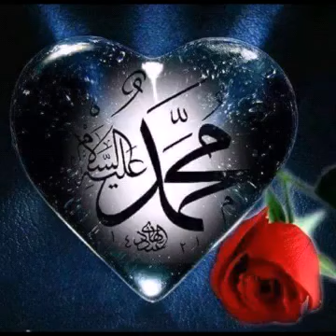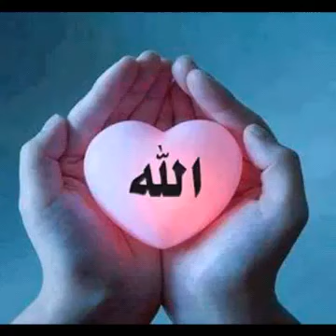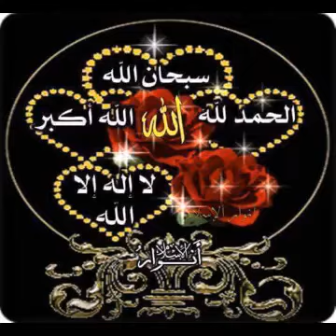DOUA À ÉCOUTER